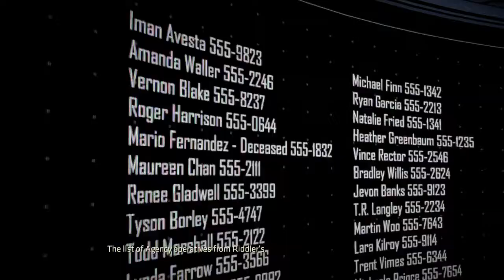Batman: The Enemy Within My sa nikdy nevzdáme / We will never give up gameplay 4